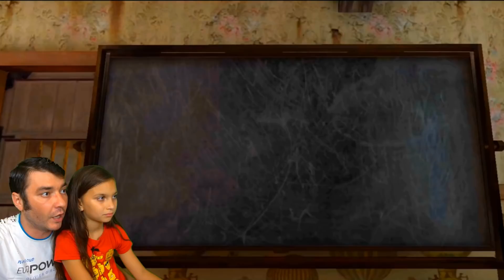УЗНАЙ СЕКРЕТ МОНАШКИ! НОВАЯ КОНЦОВКА Evil Nun Сбежали на ШАРЕ Злая Монахиня ПРОХОЖДЕНИЕ Валеришка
СЕКРЕТНАЯ КОНЦОВКА Evil Nun! СПАСАЕМ ВСЕХ ДЕТЕЙ от МОНАШКИ! СБЕГАЕМ ТРЕМЯ СПОСОБАМИ от МОНАХИНИ! Игра как мультик Валеришка, мама и папа